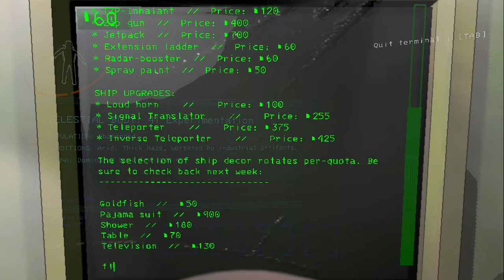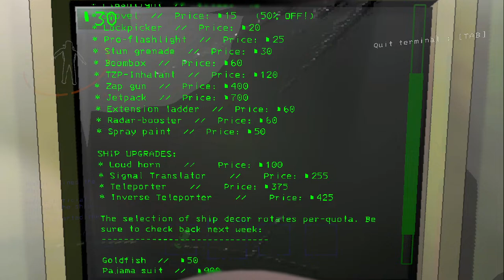Lethal Company #1 Stream w/Davé